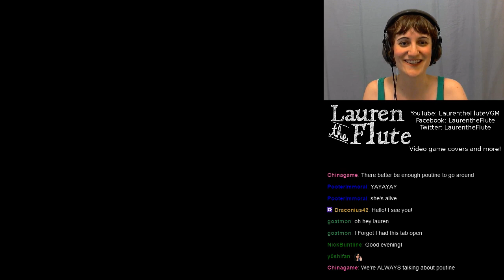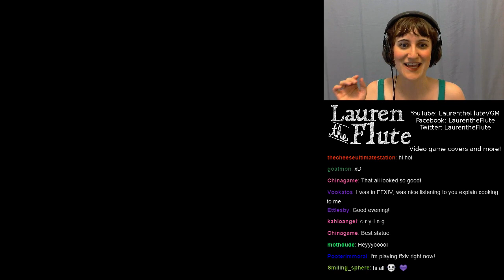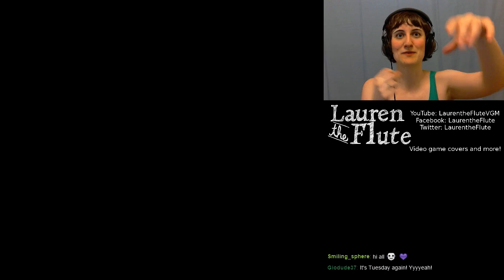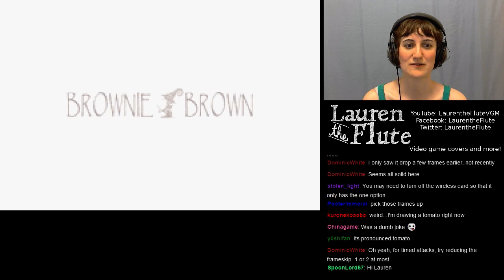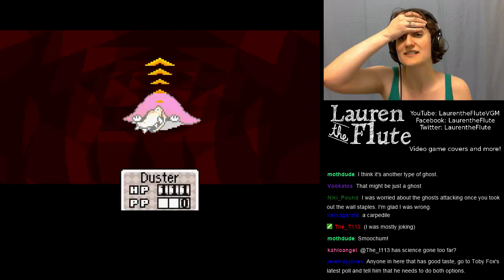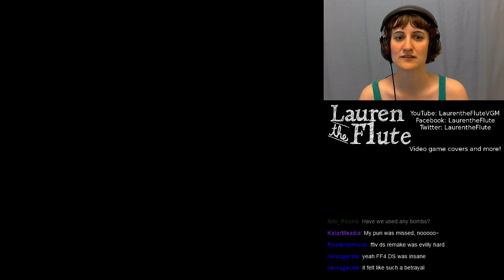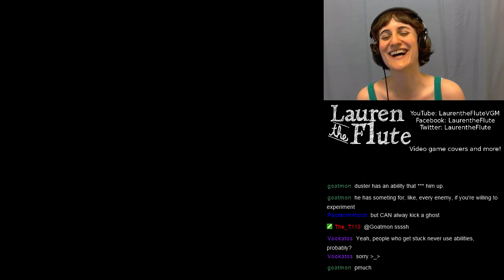MOTHER 3, part 4A: Haunted castle and "Boo-thoven" (blind play)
Once again we've got some problems with audio, so the volume turns up a few minutes in. Bear with me :) A few dropped frames, too, but I seem to have mostly fixed those too! We're making progress.

Featuring our second-ever Game Over to none other than undead Beethoven. What is up with this place? I LOVE the happy ghosts hanging out in their ghost party room, but I'm not so fond of that crazy ghostly composer. ALSO WHAT IS UP WITH HIS MUSIC OH MY GOD YOU CAN'T MASH THOSE SONGS UP LIKE THAT WHAT.

There's some screaming in here but no crying, for once!

Support me + my music and help me get a new computer!